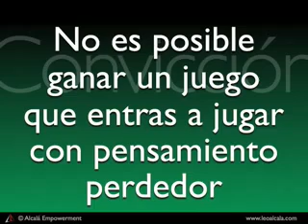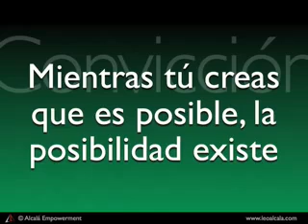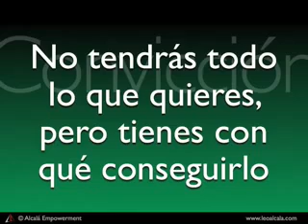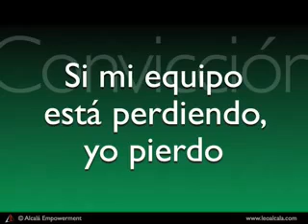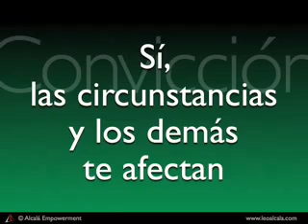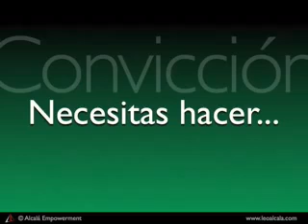PSICOLOGIA EN EL DEPORTE.